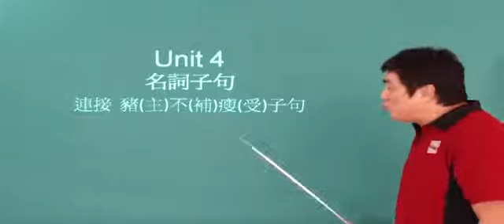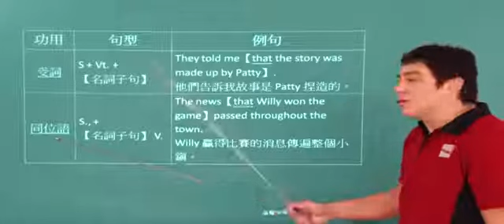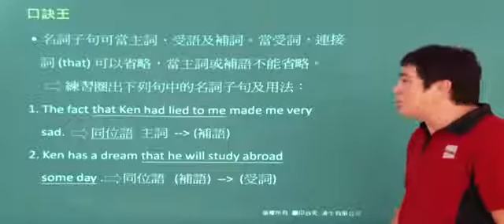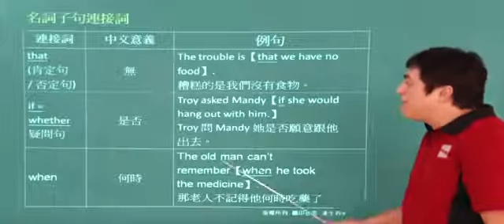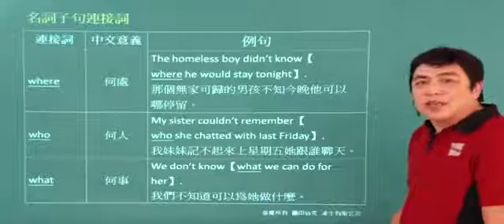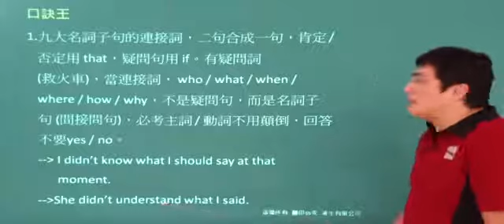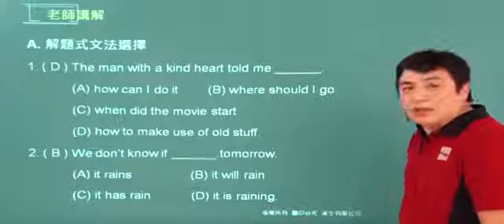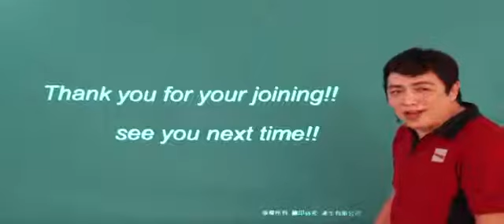Unit4 名詞子句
國三上A 師訊版